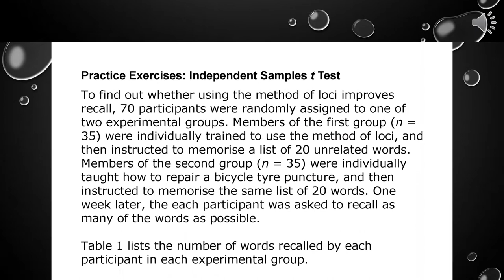الماجستير في الإحصاء - الفرقة الأولي - استخدام الحاسب الآلي - أ.د/ مدحت عبد العال -04